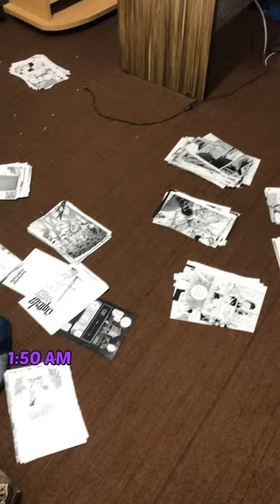Vlog 1st-year med student